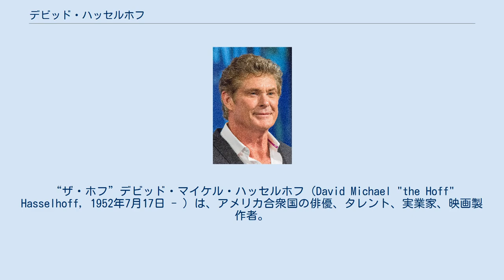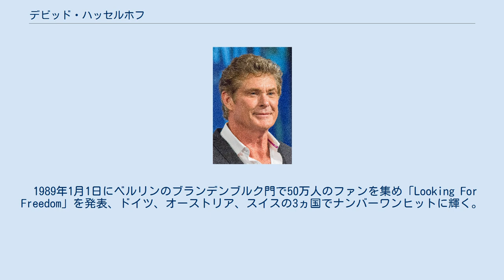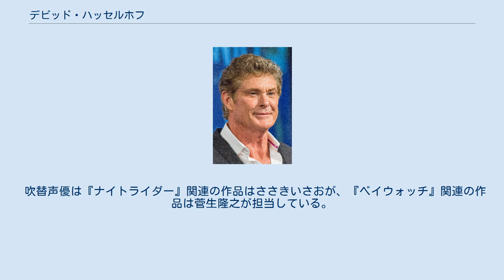デビッド・ハッセルホフ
“ザ・ホフ”デビッド・マイケル・ハッセルホフ（David Michael "the Hoff" Hasselhoff, 1952年7月17日 - ）は、アメリカ合衆国の俳優、タレント、実業家、映画製作者。
メリーランド州ボルティモア出身。
身長193cm(6' 4")。
 10代よりモデルとして活動をはじめ、21歳のときバラエティTV番組『ザ・ディーン・マーティン・ショー (The Dean Martin Comedy Hour) 』に出演して徐々に知名度を上げた。
がっちりとした体格と整ったマスク、加えて野性味溢れる振る舞いで注目され、1970年代後半からはテレビだけでなく、映画界にも進出した。
 そして1982年より放送が開始されたテレビシリーズ『ナイトライダー』での好演が人気を呼び、一躍スターの座を獲得。
ロングランの人気シリーズとなる。
さらに、同時期に放送していた人気コメディドラマ『アーノルド坊やは人気者』のシーズン6第15 - 16話『ハリウッド大事件（前・後篇）』では、ゲストで「ナイトライダーに主演しているハッセルホフ本人」として出演。
 また、このころから俳優業と並行するように歌手活動を展開し、人気を博すようになる。
 1989年1月1日にベルリンのブランデンブルク門で50万人のファンを集め「Looking For Freedom」を発表、ドイツ、オーストリア、スイスの3ヵ国でナンバーワンヒットに輝く。
ハッセルホフは「壁の両側で民衆の心が動くのを感じた」と発言し、この年に起こったベルリンの壁崩壊と翌年のドイツ再統一への協力になったと語っている。
 また、この年には『ベイウォッチ』に主演し、ドラマも長寿シリーズとなる。
しかし一転して、1994年の『アバランチ/雪崩』では悪役も演じて演技の幅を広げ、2004年の『ドッジボール』では、敵方のドイツチームの監督役を演じるなど脇役でも存在感を示す俳優となった。
 2002年頃からアルコール依存症の治療でクリニックに通院する。
2006年、2番目の妻パメラ・バッハとの離婚が成立。
娘の親権はハッセルホフが持つことになった。
2007年5月、床に這って食事をするハッセルホフの姿を娘が撮影したものがYouTubeで公開された。
娘はこの映像を公開することで彼が改心し、アルコール依存から立ち直ることを期待した。
実際、映像を通して撮影者である娘が「今、ここではっきり言って。いつ止めるの?」と繰り返し問いかける言葉が聞かれる。
 2009年5月2日の夜、ロサンゼルスの自宅で意識を失っているところを娘に発見され、救急車で病院に運ばれた。
娘が彼を発見したときは意識のない状態で、病院に着いたときにはほとんど息をしていなかったという。
ハッセルホフの体からは、カリフォルニア州の飲酒運転の法定レベルの4倍ものアルコールが検知された。
10月、過度の飲酒で攻撃的になり駆けつけた医師を殴打し、翌11月には発作を起こし病院に搬送された。
 2012年より、27歳年下のモデルのヘイリー・ロバーツとの交際を開始し、3度プロポーズしいずれも断られていたが、2016年に婚約した。
2018年に結婚を発表。
 2012年には、アメリカ・マサチューセッツ州のコンビニエンスストアチェーンが店頭に設置しているハッセルホフの特大POPの大半が盗難に遭ったと報じられた他、ジャスティン・ビーバーがハッセルホフの愛称をプリントしたシャツを着たいと申し出るなど若者にも名前が知られるようになった。
またハッセルホフ自身も「俺は子どもたちにもまだまだ人気があるってことだ」とコメントしている。
 2014年6月に開催された車好きのお金持ちや映画･テレビスターがドレスアップした愛車で、世界をお祭り騒ぎしながら走り回るラリーイベント「ガムボール3000」に、ナイトライダー仕様にカスタムした日産・GT-Rで参加。
スピード違反で違反キップを切られた。
 吹替声優は『ナイトライダー』関連の作品はささきいさおが、『ベイウォッチ』関連の作品は菅生隆之が担当している。